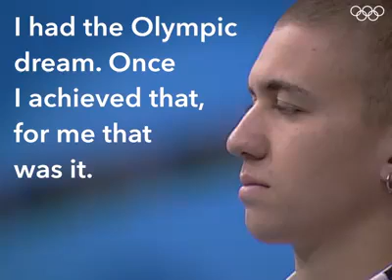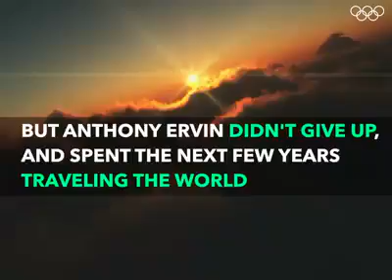DETERMINATION II ANTHONY ERVIN